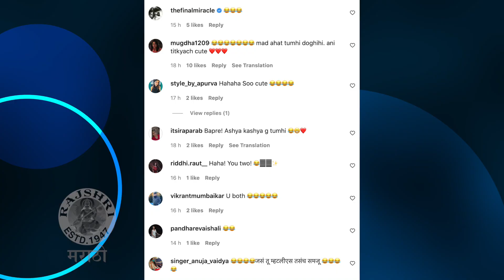Mrunmayee Deshpande & Gautami Deshpande's Fight | देशपांडे सिस्टर्सची चपलेवरून भांडणं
सेलिब्रिटी सिस्टर्स गौतमी देशपांडे आणि मृण्मयी देशपांडे यांची पुन्हा भांडण झाली. यावेळी काय कारण होतं जाणून घेऊया या व्हिडिओमध्ये.